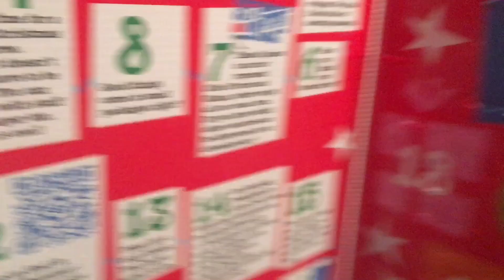ABfE advent calendary 2023 day 7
Video soon….